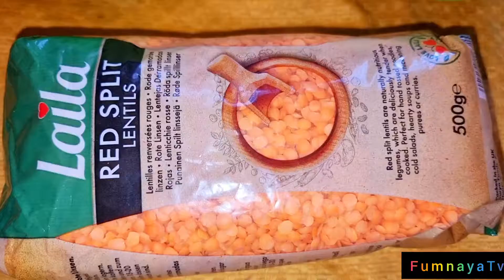Lentils Akara Ball with a Twist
Hey FumnayaTv Roses 🌹
we are back again with another healthy Recipe. Akara Ball with a twist.

Musician: @iksonmusic